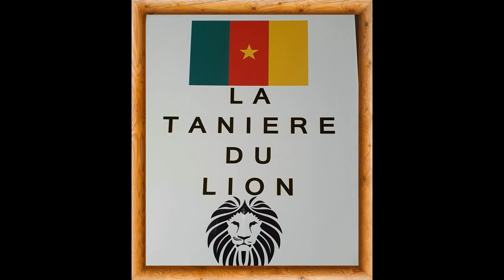MONDIAL 1982 EN ESPAGNE -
A LA DÉCOUVERTE DU MONDE :
AEROPORT INTERNATIONAL DE DOUALA. DEPART DES GALACTIQUES ET HISTORIQUES LIONS INDOMPTABLES POUR LA PREMIERE PARTICIPATION DU CAMEROUN DANS UNE COUPE DU MONDE DE FOOTBALL - ESPAGNE 1982...DERNIERE PHOTO PRISE SUR LA PISTE DE L'AEROPORT AVANT LE DECOLLAGE AVEC CAMEROON AIRLINES...BOING 737 COMBI.

3 matchs nuls...un but légal de Milla roger refusé contre le PEROU.
Les Lions indomptables Du CAMEROUN reçu au palais présidentiel par ex président de la république son excellence AHMADOU AHIDJO
1.Thomas Nkono (1er Cap)
2.Michel Kaham
3.Enoka Edmond
4.Ndjeya René
5.Onana Eloundou Elie
6.Kundé Gerome Emmanuel
7.Mbom Ephrem
8.Mbida Abèga Gregoire
9.Roger Mooh Milla (2eme Cap)
10.Tokoto Jean Pierre
11.Toubé Charles
12.Bell Joseph antoine (3eme Cap)
13.Paul Bahoken
14.Abega Mbida Theophile
15.Doumbé Léa François
16.Aoudou Dantale Ibrahim
17.Joseph Kamga
18.Nguéa Enongue Jacques
19.Joseph Enanga
20.Eyobo Makongo Alain
21.Ebongué Lotin Ernest
22.Tchobang Simon.

C'EST LE CAMEROUN QUI GAGNE TOUJOURS.
BÉNÉDICTIONS.